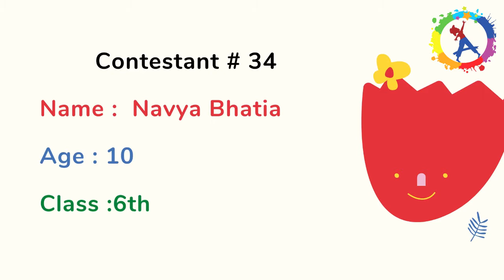April - May Poetry Competition 2021 | Contestant # 34 Navya Bhatia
*_Greetings from Artistry For Kids!_* ✨

 21st March is celebrated as World Poetry Day and our team has decided to celebrate poetry and the power of language by organising _*Poetry Competition*_ .

*About AFK*

Artistry For Kids is a Youtube Channel that showcases talent of children from the age of 4 to 15 years.  🥳

*ALL YOU HAVE TO DO* is send a video of your child reciting any poem in English/Hindi to our Whatsapp number

Your ward's name
Age
Class

*Rules:*
The contestant may choose any poem to recite by memory.
*Participants can choose any poem they want!*😎
1. Props and costumes are allowed.
2. Time limit is 3 minutes. Poems should not be of more than 3 minutes. 1 point will be deducted for every incremental 10 seconds over the allotted time.
3. This competition is open to kids across the globe.
4.Videos have to be made in landscape mode ONLY.
We will not accept videos in portrait mode.

*Criteria for judgement:*
_All entries will be judged on the basis of the age groups_ -
1) 4 - 7 years
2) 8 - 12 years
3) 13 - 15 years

*Criteria.*
_Points Allocated_
Voice Projection  _10_
Diction  _5_
Memory _10_
Posture, Movement, Gesture _5_
Facial Expression _5_
Appearance  _5_
Message of the poem _10_
*TOTAL* _50_

*DEADLINE*
Entries for this Poetry competition will be accepted till *30th April*

The winner will be announced on *25th May*

_Send your entries right away!_

Best of Luck!
Team Artistry for Kids🥳😁
1. Entry and participation in the Competition are free of charge.
2. Participation in the competition implies full and unconditional acceptance of the Competition Rules, including but not limited to any decision the Organizer will take.
3. The organizers may, at its sole discretion, remove and/or disqualify any submission and/or participant it deems inappropriate or non-compliant.
4. When submitting your video, you give Artistry for Kids permission to use the link to your YouTube video on other social media channels (Facebook, Instagram etc)
5. Entries cannot contain anything that is inappropriate, indecent, hateful, defamatory and must not promote bigotry, racism, hatred or harm against any group or individual.
6. The decision of the organizers will be final. Organizers will not be obliged to give any further justification.